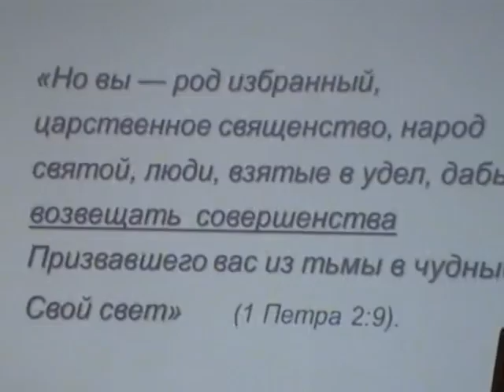Відділ інформації Іршава 23.11.2014!10